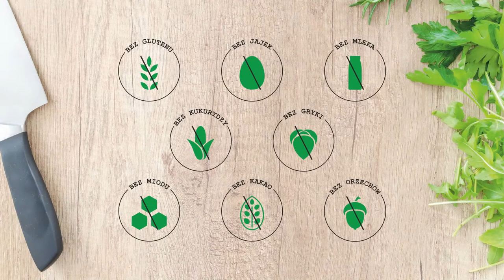Przepis na Domowy Hummus z Ciecierzycy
Jak zrobić Hummus? Podczas dzisiejszego wspólnego kuchcenia pokaże Wam mój sposób na zrobienie hummusu z ciecierzycy. Pasta nie będzie zawierała takich alergenów jak gluten, nabiał, orzechy. Humus sprawdzi się idealnie jako pasta do kanapek. Przepis na domowy humus będzie idealny dla osób na diecie wegańskiej czy też z alergią lub nietolerancją pokarmową oraz celiakią. Tak przygotowana bezglutenowa pasta idealnie smakuje z chlebem wegańskim, którego przepis polecam wypróbować.